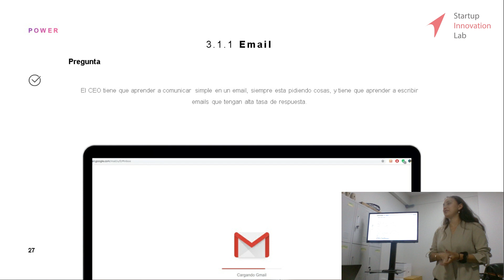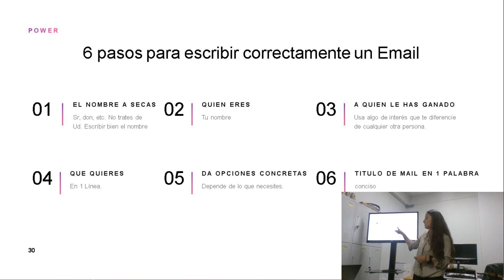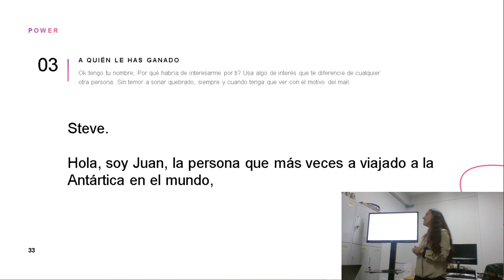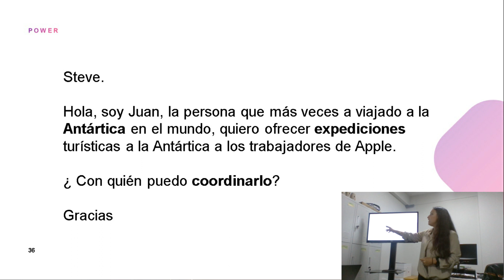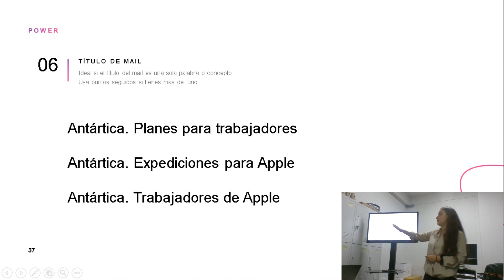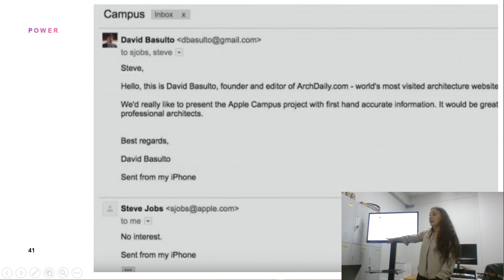📌Como escribir correos 📧 para que siempre te respondan? 💌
Esta es la charla que se dio en la empresa Krear 3D, @Krear3D  es una organización especializada en manufactura digital! En donde se abordó entre otros temas, el de como escribir correos con Alta tasa de respuesta !

correo electrónico
Correos electrónicos efectivos
como escribir mejores emails
como escribir correos bien para vender a puerta fría
tips para redactar un correo
redactar emails
Como Escribir Correos para Conseguir Clientes Por Internet
redactar correos
Escribe emails imposibles de ignorar
emails para vender
emails para conseguir reunión
correos para vender
correos para conseguir reuniones